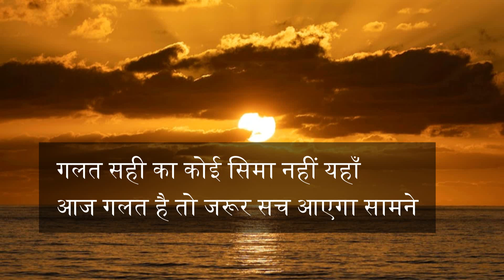Yeh jamana/ A sad poem / MY original concept and creation